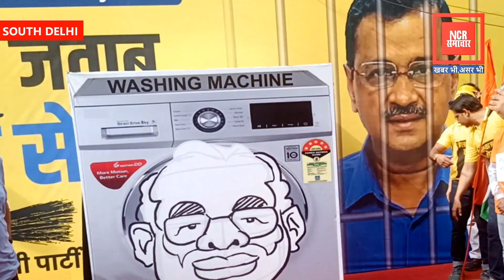saurabhbhardwaj सौरभ भारद्वाज ने स्टेज पर दिखाया मोदी वाशिंग मशीन का जादू/PM Modi/AAP/Magic Show